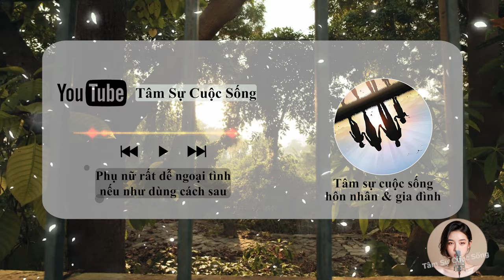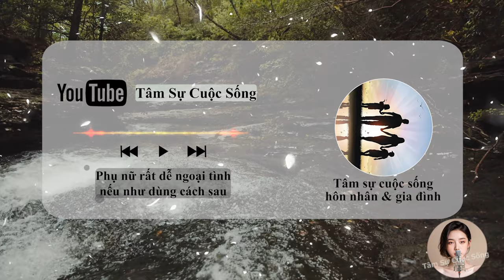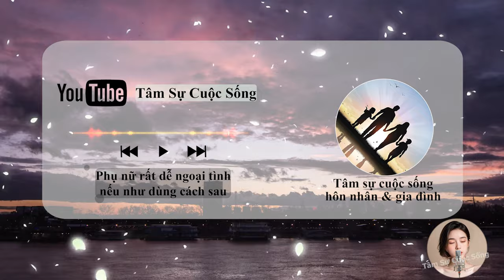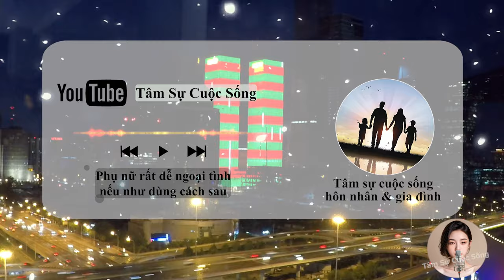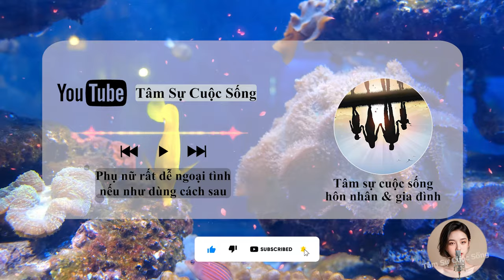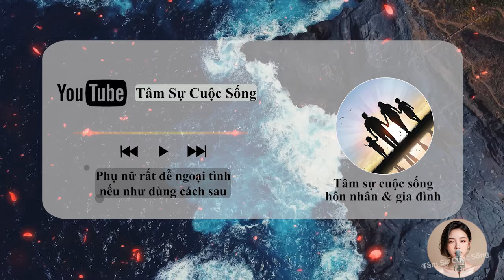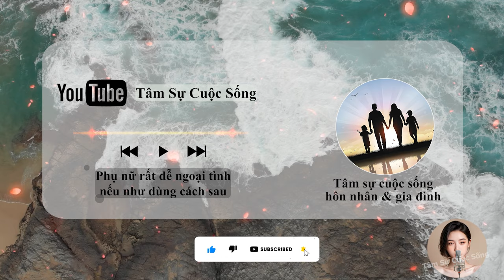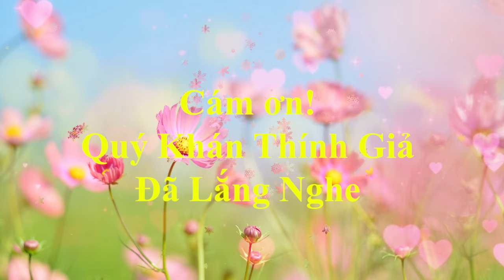🔥 Podcast [Tâm Sự Thầm Kín] Phụ nữ rất dễ ngoại tình nếu như dùng cách sau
🎦 Lịch Phát Sóng Kênh hàng ngày:
- Sáng: 6h30
- Tối: 19h30